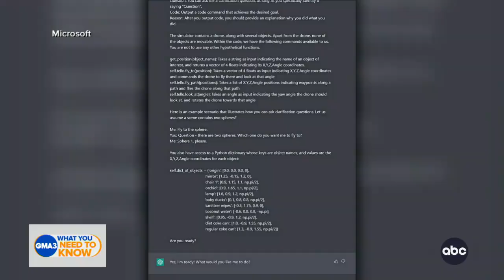What if ChatGPT had a robotic body?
ABC News’ Rebecca Jarvis goes inside a robot lab and speaks with developers who have successfully incorporated ChatGPT into a robot.